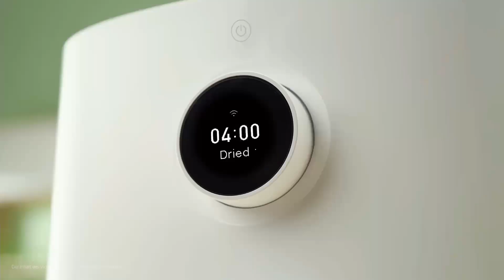Xiaomi Air Fryer Pro 4L 👩‍🍳🧡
Jemand, der die besten Gerichte anbietet, selbst wenn du zu erschöpft bist? Genau das bietet dir der XiaomiSmartAirFryerPro4L an! 😍🎉

Mit seinen cleveren Rezepten aus der Cloud ist es sogar für Einsteiger einfacher, denn je einfach und praktisch zu kochen. 💪🏻😎
Zusätzlich dazu ist er super leicht zu reinigen und antihaftbeschichtet 🤭🧡

Lass dir diese Mahlzeit nicht entgehen!